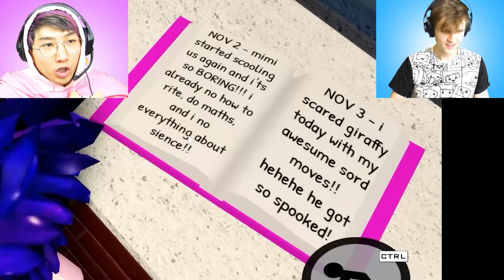Can We Escape NEW PIGGY BOOK 2 CHAPTER 4?! (JUSTIN GOT SO CONFUSED!)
Can We Escape NEW PIGGY CHAPTER 4 THE SAFE PLACE?! (JUSTIN GOT SO CONFUSED!)

LankyBox World!